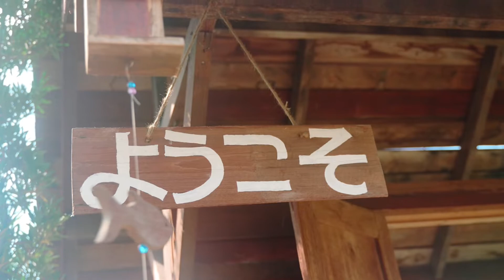Rose Ville Farm@เชียงใหม่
Cafe และที่พักสไตล์ญี่ปุ่น รวมทั้งสวนกุหลาบหลายสายพันธุ์